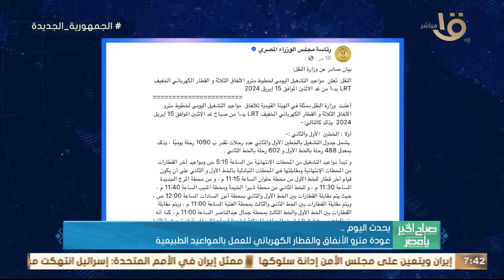صباح الخير يا مصر | اليوم.. عودة مترو الانفاق والقطار الكهربائي للعمل بالمواعيد الطبيعية